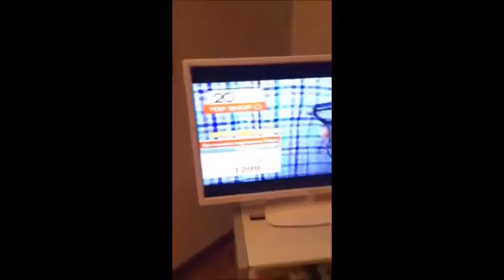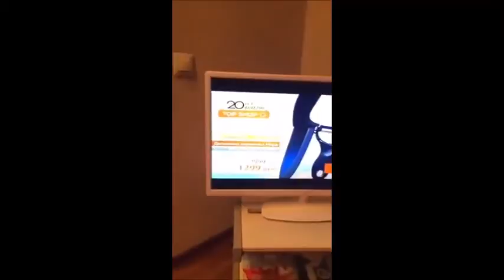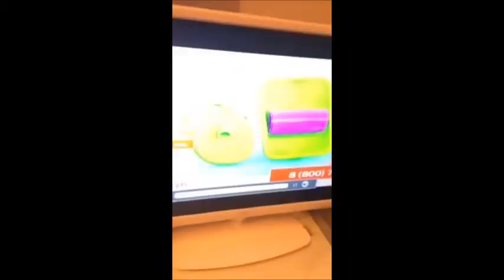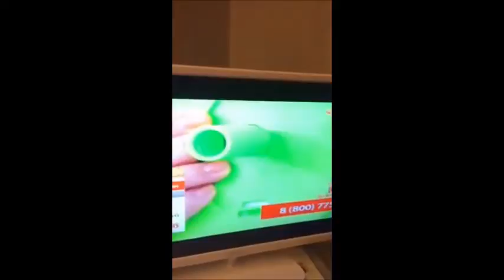Сергей Миронов ,Магазин на диване!!!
МАГАЗИН МИРОНА!